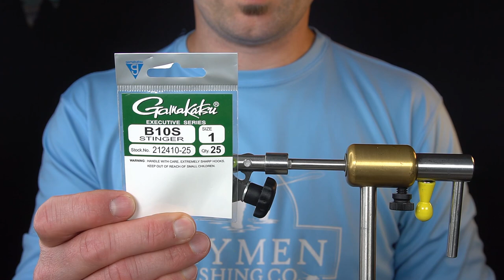Fly Tying - Chad Johnson's "Big Johnson"